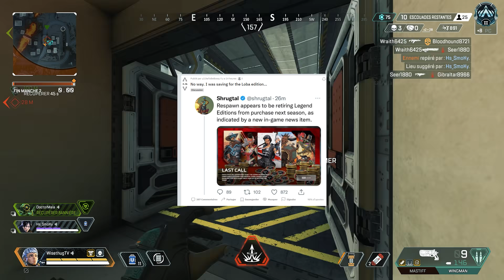Apex : Lancement Saison 12, Légendes Gratuites, Cheaters Invincibles, Hopup Lasers et Nerf Gibby...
On fait le tour des nouveautés d'Apex Legends ! Au programme le trailer de lancement d'Apex qui va arriver demain, des légendes offertes, des cheaters invicibles, des hopups lasers et un nerf Gibraltar bien crédible ! | En Live sur Twitch !  ►Twitch

00:00 Introduction
02:15 Trailer de Lancement
03:05 Récompenses Gratuites
04:08 Les Lasers sur Apex Legends
05:30 Ban de Cheaters
07:05 Suppression des éditions Apex
07:50 Des cheaters invicibles
09:05 Nerf de Gibraltar
10:05 Conclusion

IMAGE/RENDER DE LA MINIATURE PAR :